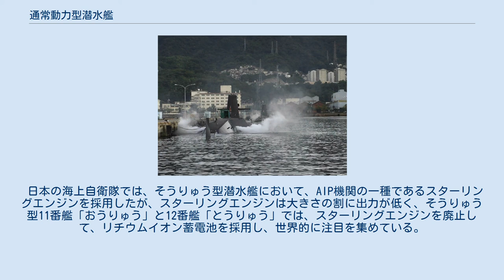通常動力型潜水艦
USS パンパニト (SS-383)のディーゼルエンジン 通常動力型潜水艦（つうじょうどうりょくがた せんすいかん）とは、原子力ではない動力を持つ潜水艦のことで、原子力潜水艦と対比される用語である。
よってこの用語は原子力潜水艦の登場までは使われていなかった（レトロニム参照）。
第二次世界大戦以前の潜水艦といえば、通常動力型潜水艦である。
 動力としては（4ストローク）ディーゼルエンジンと、鉛蓄電池と、電動機兼発電機の組み合わせが多い。
 ディーゼルエンジンは、水上や浅深度（シュノーケル使用時）で発電機を回し、水上航行や蓄電池を充電することに使用する。
水中ではディーゼルエンジンの燃焼に必要な空気が潜水艦内部に限られるので、使用が制限される。
その替わりに蓄電池に蓄えられた電力で電動機を駆動させることで推進力を得る。
しかし電力消耗による充電や艦内の換気のためにも時々浮上する必要がある。
 上記はディーゼル・エレクトリック方式と呼ばれ、燃費が良い上に大馬力を得られるため、多くの潜水艦で採用されている。
 戦闘に使われる潜水艦にとって、この長期間の潜航ができないということは大きな欠点である。
 例えば第二次世界大戦中、ドイツ海軍のUボートや日本海軍の潜水艦は、水上浮航時に対潜哨戒機や艦船に発見、攻撃され、撃沈されたり、航行や潜水が不可能な状態に陥る場合が多かった。
この対策として、ドイツでは、浮上せずに水中で充電できるよう、水上から大気を艦内に取り込む、シュノーケルが開発された。
ただし、これは浅深度でしか使えないため、後にイギリスで開発された波長の短いレーダーによって捕捉されるようになった。
また、ヴァルター機関という過酸化水素を用いる、非大気依存推進（AIP）機関の元祖も模索された。
しかし、当時の技術では抜本的な問題解決には至らなかった。
 通常動力型潜水艦は原子力潜水艦と違い、航続力の問題もある。
原子力潜水艦の航続距離は、食料や弾薬などを除けば原子炉の燃料棒交換時期にのみ依存する。
 充電中の海上自衛隊潜水艦 このように通常動力型潜水艦はその動力からくる制約から水上を浮航することが多く、水中にも潜ることができる（水上）艦という意味で可潜艦とも呼ばれる。
真の意味での潜水艦は原子力潜水艦の登場まで待たねばならなかった。
 しかし、このような制約があるとはいえ、原子力潜水艦と比較して、静粛性に優れ、建造費及び運用費及び廃艦の処分費が安く、放射能関連の事故や汚染の危険性も無く安全で、取り扱いや処分も容易である。
このように原子力潜水艦とは異なった点で数々のメリットがあり、原子力潜水艦の登場以降も世界各国で建造され、運用されている。
 近年ではスターリングエンジンや燃料電池などのAIP機関の搭載により数週間の連続潜行が可能となり、戦術型潜水艦においては通常動力型潜水艦が主流となりつつある。
 日本の海上自衛隊では、そうりゅう型潜水艦において、AIP機関の一種であるスターリングエンジンを採用したが、スターリングエンジンは大きさの割に出力が低く、そうりゅう型11番艦「おうりゅう」と12番艦「とうりゅう」では、スターリングエンジンを廃止して、リチウムイオン蓄電池を採用し、世界的に注目を集めている。